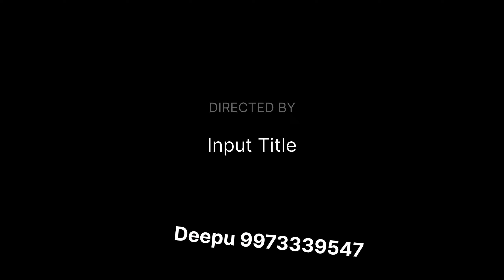सबसे सस्ता सटने वाला दिल जयमाल मशीन II half Dil jaimal